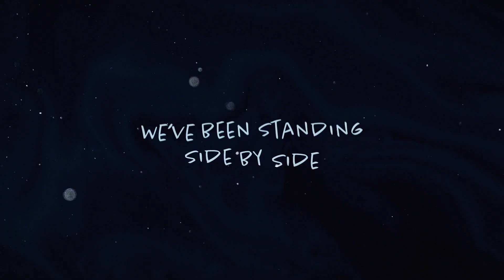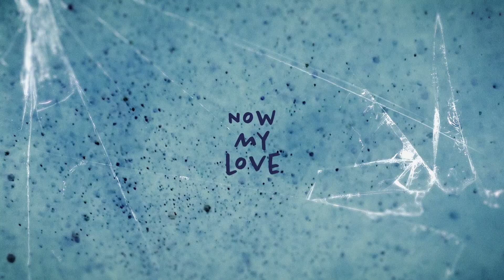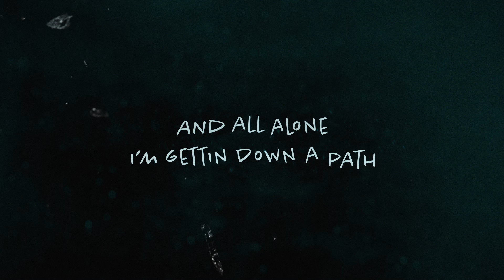Dirty Deep - Your Name (Official Lyrics Video)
Written and performed by Dirty Deep
Additionnal musician : Todd Ögren (Rival Sons)
Recorded @Studio Cube
Mix and Mastering by Rémi Guettliffe
Produced by François Maigret AKA Shanka
filmed by Mathieu Garcia (KiNTO-Mo)

published by Royer M and P